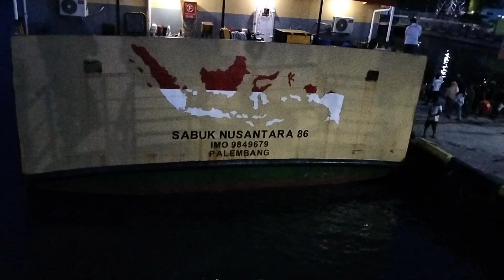kapal perintis TOL LAUT sandar di dermaga obi (LAIWUI jikutamo)